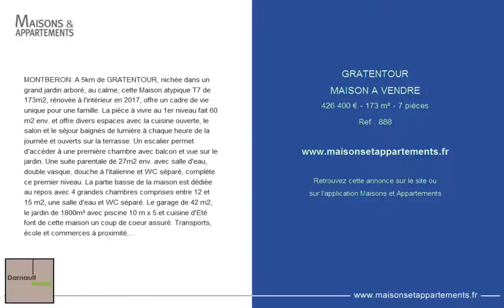GRATENTOUR - MAISON A VENDRE - 426 400 € - 173 m² - 7 pièces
Référence : 888
MONTBERON: A 5km de GRATENTOUR, nichée dans un grand jardin arboré, au calme, cette Maison atypique T7 de 173m2, rénovée à l'intérieur en 2017, offre un cadre de vie unique pour une famille. La pièce à vivre au 1er niveau fait 60 m2 env. et offre divers espaces avec la cuisine ouverte, le salon et le séjour baignés de lumière à chaque heure de la journée et ouverts sur la terrasse. Un escalier permet d'accéder à une première chambre avec balcon et vue sur le jardin. Une suite parentale de 27m2 env. avec salle d'eau, double vasque, douche à l'italienne et WC séparé, complète ce premier niveau. La partie basse de la maison est dédiée au repos avec 4 grandes chambres comprises entre 12 et 15 m2, une salle d'eau et WC séparé. Le garage de 42 m2, le jardin de 1800m² avec piscine 10 m x 5 et cuisine d'Eté font de cette maison un coup de coeur assuré. Transports, école et commerces à proximité. Prévoir travaux à l'extérieur. DARNAULT IMMO 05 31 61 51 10 / 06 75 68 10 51